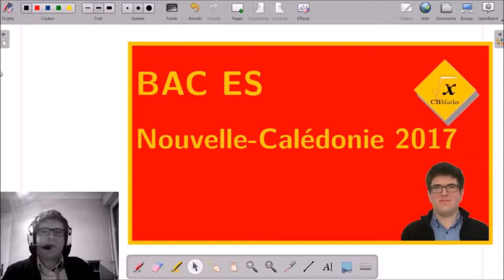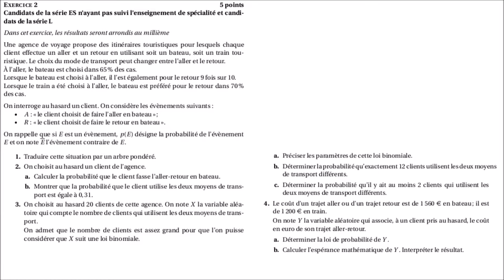2° - En bateau ou en train | BAC ES Nouvelle-Calédonie 2017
2° - En bateau ou en train | BAC ES Nouvelle-Calédonie 2017

___________ TIMECODE ___________
00:10 | Enoncé
03:02 | Solutions, question 1
03:52 | Solutions, question 2a
04:49 | Solutions, question 2b
06:20 | Solutions, question 3a
06:50 | Solutions, question 3b
08:15 | Solutions, question 3c
09:59 | Solutions, question 4a
10:58 | Solutions, question 4b